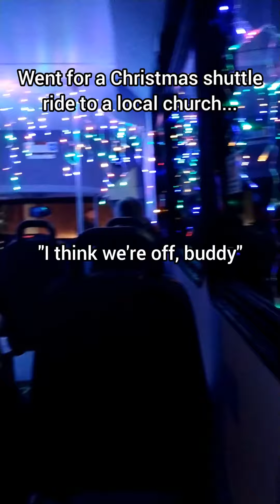A Full Day of Christmas Activities 🌲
We had Christmas things to do from 9:00am to 8:00pm 😂 We love doing seasonal things, but especially this year since Roman can talk and do more with us. Come see what we did!